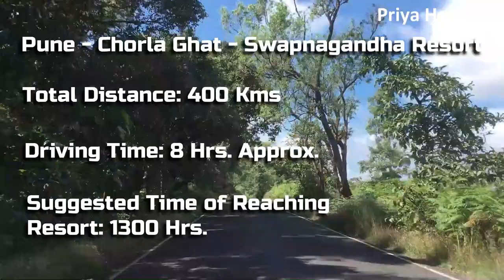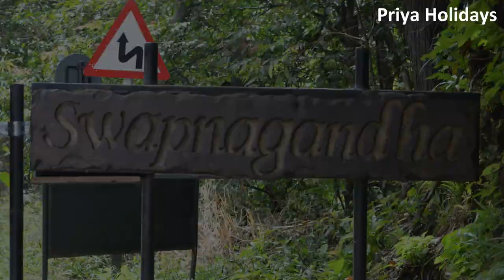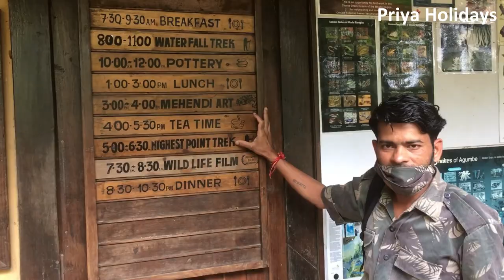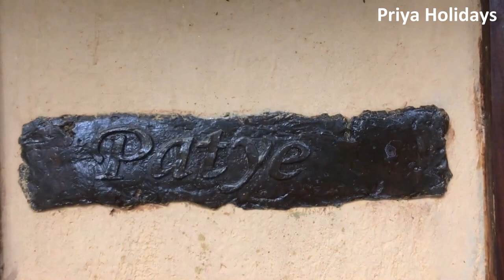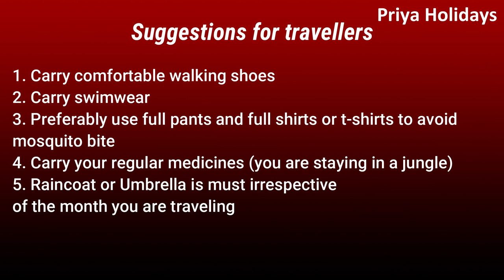Swapnagandha Resort Chorla Ghat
Swapnagandha Resort Chorla Ghat Goa - Snuggled cozily amidst picturesque setting of the fabled Western Ghats landscape of Goa at a height of 700 meters above sea level in full view of the majestic Vazra Sakla, a 143 meter waterfall on one side and the tranquil Anjunem backwaters on the other is Swapnagandha Resort, a fresh paradise that is ready to be explored and experienced by eco travelers and nature aficionados. Swapnagandha, offers an eco traveler a space for rejuvenation and relaxation, where the natural, cultural and social richness is showcased and local communities are supported in the true sense of the word”.

Swapnagandha Resort Situated in Chorla Ghat is a novel thought that has been painstakingly spun into reality by a group of conscious green minds, whose main objective is to provide patrons an opportunity to experience nature at its best in the Sahaydris.

The entire Swapnagandha valley and its surrounding Mahdei region is a recognized Important Bird Area. With the nesting site of the Long Billed Vulture, and the documentation of over a dozen species of Western Ghats endemics including the Nilgiri Wood pigeon, the Malabar Grey hornbill and threatened species like the Sri lanka Frogmouth in the area, Swapnagandha is a birders paradise.

connect with a forest where tigers breath the same air as you and horn-bills plant seeds to create complex eco systems. Walk with our naturalists to witness glowing fungi or take a jeep drive to marvel at ancient icons of a bygone era. At Swapnagandha. Where every step is green. For a list of activities do connect with our naturalist team.

The mildly undulating terrain and the inter crossing forest paths provide remarkable opportunities for nature walks and trails and many of these have been identified as great birding areas too. Go on a nature walk with our guides and experience nature at its very best. Besides which the joy of a slow drive into the realm of thick forests is a breathtaking experience and can be had with prior request at our reception at Swapnagandha.

At Swapnagandha the best activity one can do is to do nothing. With ethereal view from one own cottage, a hammock under every conceivable shade and the continuous birdsong that fills the air, we suggest the best thing to do is to relax ones mind and soul and return rejuvenated home.

Meditations means being one with you, and where else can one be with one’s own self than in the lap of nature. We urge you to sit and open yourself to natures sounds and scents, to look at all things small and marvel at the life forms that abound this green paradise. The Meditation center can be used by guests and the Guest relations team would suggest other places too on request.

Swapnagandha supports self help groups and cultural troupes in the region which include folk dances, recital of folk songs and visits to sites of cultural interests. The staff itself has an assortment of talent that include expertise in singing of folk songs as well as playing of local musical instruments. For an impromptu performance do speak to the restaurant in charge for details.

he barbeque evenings at Swapnagandha under the open moonlit sky are a special affair, with local veggies, fresh fish and meat barbeques being prepared to tickle all those taste buds. Enjoy a barbeque and participate in the process too along with other guests while our staff accompanies with humming local folk songs and traditional lore of region.

Depart from Swapnagandha after a scrumptious local breakfast and follow the hinterlands trail across meandering rivers and thick mangrove forests. Catch glimpses of old Hindu Goan home and temples and let our naturalists explain to you the hidden culture and traditions of these parts of unseen Goa. Relish local cuisine for lunch at Savoi Verem spice plantation where the host will serve you local gastronomic delights with a guided walk in the plantation. This coupled with birdcalls and folk dances are an experience that needs to be cherished in a setting that is a third generation family owned spice plantation.

Goa is as much known for its mackerels, locally known as ‘Bangde’ as it is known for its traditional rock salt, that according to many have medicinal properties. We combine the two in a traditional time tested method and fire it in rice hay, thus giving it a smoked flavor that will satisfy every discerning fish consouir! But first a little bit about mackerels- the Indian mackerel (Rastrelliger kanagurta) is a fish found in coastal waters and is locally known as the true Goan’s favorite fish.

For Bookings of This Stunning Jungle Resort,